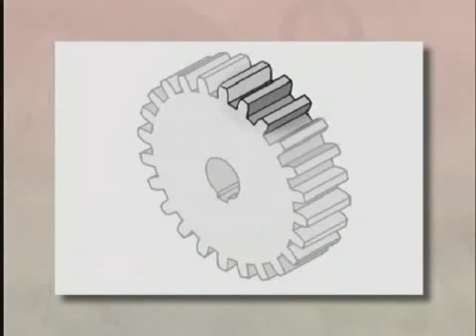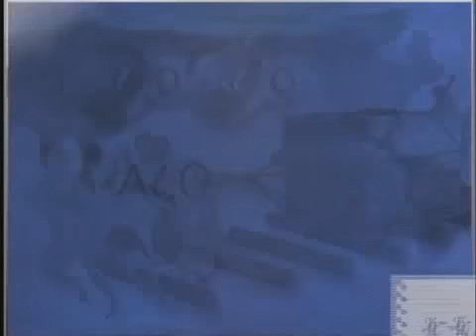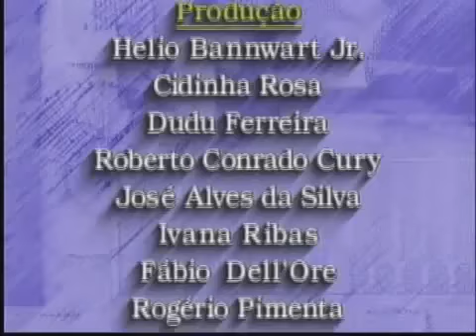Telecurso 2000 Manutenção 25 Variadores e redutores de velocidade e manutenção de engrenagens